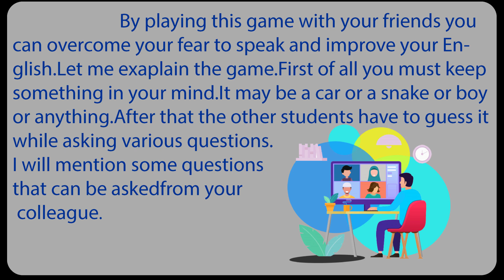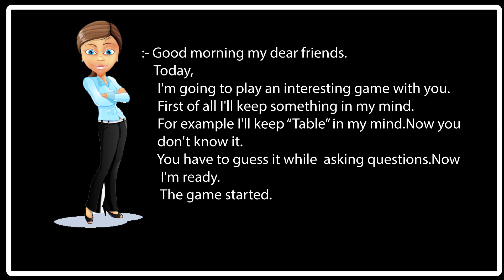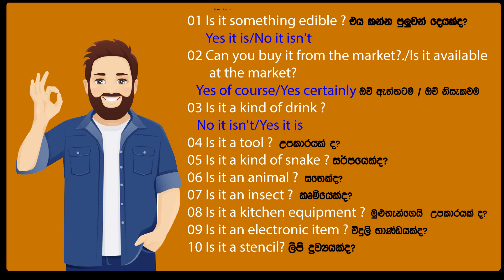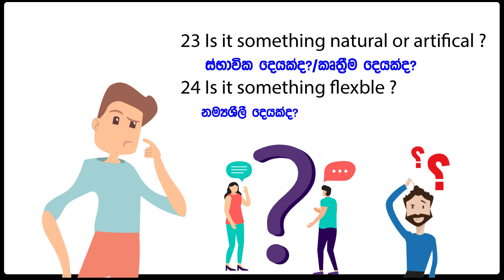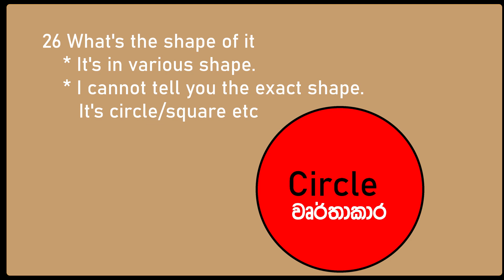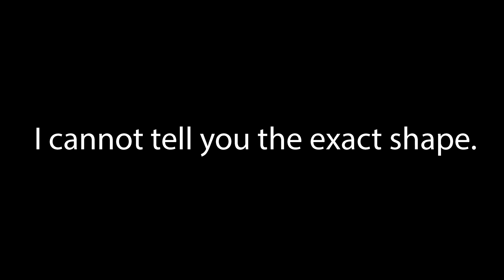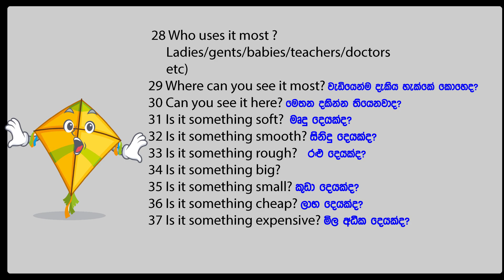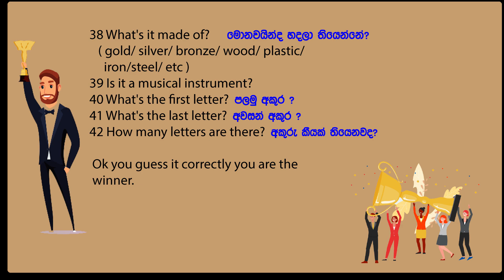SLEGA SPOKEN ENGLISH CLUB.17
🔖පුවත්පත්  ඇසුරෙන් ඉංග්‍රීසි

🔖නවකතා ඇසුරෙන් ඉංග්‍රීසි

🔖කාටුන් ඇසුරෙන් ඉංග්‍රීසි

🔖සිරස්තල ඇසුරෙන් ඉංග්‍රීසි

🔖Simple English

17 videos
SLEGA SPOKEN ENGLISH CLUB
Akalanka Dharmakeerthi